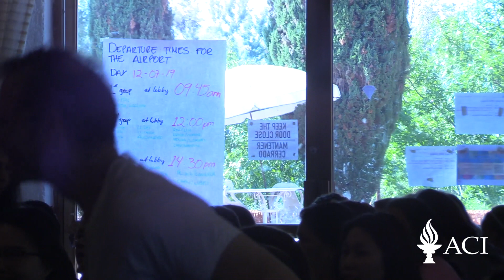Class 7 - ACI Foundation Course 2: Buddhist Refuge (2019, Mexico)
To view the entire teaching in 中文, English, Español, Deutsche, and русский please click on the following

Accurately taking refuge in the Buddha is said to be the one single act that makes any person a Buddhist. And so the next ACI course explores how we do this: how we seek protection from the pain of life, within our heart. Incidentally we cover other important ideas of Buddhism associated with refuge: the Wish for enlightenment, the bodhisattva, nirvana, emptiness, and Buddhahood itself.This course is founded in the fourth topic—the Perfection of Wisdom—and includes readings from commentaries upon the Jewel of Realizations composed by the future Buddha, Maitreya (shown here), with Arya Asanga (c. 350AD). These commentaries were written by Kedrup Tenpa Dargye (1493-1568), an esteemed author of textbooks for the geshe curriculum at Sera Mey Tibetan Monastery.

The Knowledge Base features thousands of classes and thousands of pages of translations. This is an ongoing project and every week we will publish at least one new course. Please keep checking back for new content and enhancements.